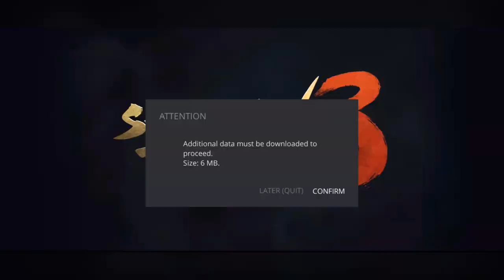Defeat Shadow Itu | Shadow Fight 3 | Gameplay Walkthrough Part 42 - Itu's Plane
🎮 Dive into the thrilling world of Shadow Fight 3 with our gameplay walkthrough! In Part 42, embark on an epic journey through Itu's Plane as we take on the Crazy Shadow Itu. Unleash your skills, defeat opponents, and uncover the secrets of the shadow world.

🕹️ Watch as we showcase action-packed battles, strategic combat, and powerful moves in this exciting adventure.